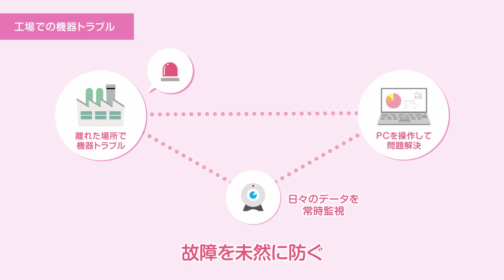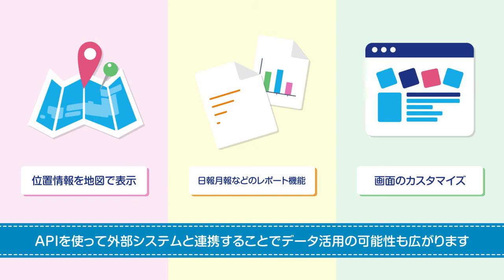KDDI IoTクラウド Standard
IoTを手軽にビジネスで活用できるクラウドサービス「KDDI IoTクラウド Standard」をご紹介します。